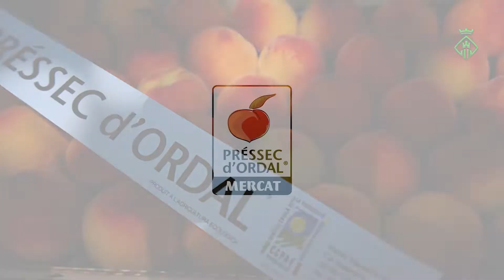Inauguració del Mercat del Préssec 2020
La inauguració del Mercat del Préssec d'Ordal es va dur a terme el dissabte 6 de juny a les 11:00 h  en directe a través del canal de YouTube de Turisme Subirats per celebrar la 15a edició on els protagonistes van ser els mateixos productors locals i les parades de préssec d’Ordal.

Trobareu el mercat a la Plaça Subirats de Sant Pau d’Ordal, de les 09:00 a les 14:00 h.

El Mercat del Préssec d’Ordal l’organitza l’Associació de Productors del Préssec d’Ordal i l’Ajuntament de Subirats amb la col•laboració de la Diputació de Barcelona.

Més informació a turismesubirats.cat

Vídeo realitzat per @ferplanedit